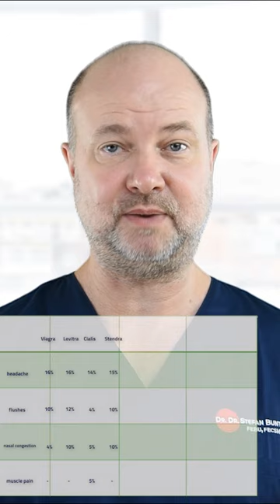Back pain from Cialis | UroChannel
Many men are afraid of possible side effects of Viagra (Sildenafil), Cialis (Tadalafil), Stendra (Avanafil) or Levitra (Vardenafil). Dr. med. dr. phil. Stefan Buntrock, urologist from Göttingen, explains in this on UroChannel a special feature of Cialis (Tadalafil): it will cause muscle or lower back pain in about 5% of the users. This is due to an inhibition of PDE11.